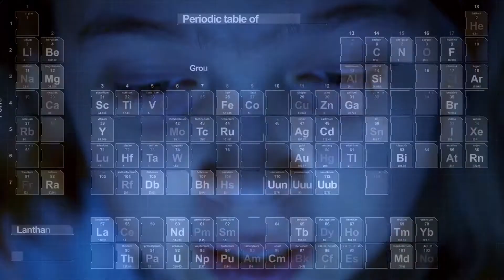Bezpieczni w sieci. Hejt.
Co to jest hejt?
Jak można rozpoznać, czy ktoś jest ofiarą hejtu?
Jakie konsekwencje psychologiczne i zdrowotne ponosi osoba hejtowana?
Co grozi hejterowi?

„Razem dla lepszego Internetu” to tegoroczne hasło obchodów Dnia Bezpiecznego Internetu. Jak czytamy na stronie Ministerstwa Edukacji i Nauki „DBI ma na celu inicjowanie i propagowanie działań na rzecz bezpiecznego dostępu dzieci i młodzieży do zasobów internetowych, zaznajomienie rodziców, nauczycieli i wychowawców z problematyką bezpieczeństwa online oraz promocję pozytywnego wykorzystywania internetu. Ideą DBI jest podkreślanie siły współdziałania w dbaniu o cyfrowe bezpieczeństwo, zarówno na poziomie międzynarodowym, jak i lokalnym. Założeniem jest również łączenie zaangażowania wielu instytucji, ale także rodziny, czyli najbliższego otoczenia dziecka.”
W ramach tej akcji w Bolkowie powstała bardzo słuszna inicjatywa. Nauczycielki ze Szkoły Podstawowej wraz z pracownikami Centrum Kulturalno-Bibliotecznego Gminy Bolków i niezwykle zdolnymi dziećmi stworzyli piosenkę. Piosenka „Bezpieczni w sieci” to dynamiczna wypowiedź o zasadach bezpiecznego korzystania z Internetu.
Kolejnym działaniem CKB Gminy Bolków jest cykl wywiadów, rozmów publikowanych w mediach społecznościowych i telewizji Kamienna Góra. Uczestnikami rozmów są Bogusława Ułanowicz-Pęcherczyk, psycholog, terapeuta uzależnień, trener doradztwa personalnego i biznesu, mł. asp. Mariusz Majkut z Komisariatu Policji w Bolkowie i Grzegorz Kucab, Burmistrz Bolkowa. W rozmowach usłyszeć można również głos Zosi Adamczyk, uczennicy klasy 3a SP Bolków, która opowiada o swoich spostrzeżeniach dotyczących funkcjonowania dzieci w sieci. Rozmowy dotyczą możliwości jakie daje Internet, uzależnieniu od Internetu a także hejtu. Goście pytani przez Marlenę Gołdyn, kierownika ds. upowszechniania kultury w CKB i Katarzynę Doszczak-Fuławkę, dyrektor CKB zwrócili uwagę na dwie perspektywy problemu. Mówili o ofierze hejtu i o odpowiedzialności za ten czyn. Poruszono również temat pomocy osobie uzależnionej od Internetu.

Odcinek trzeci